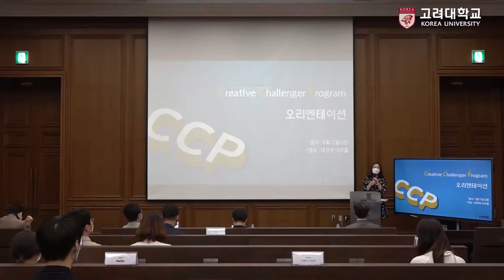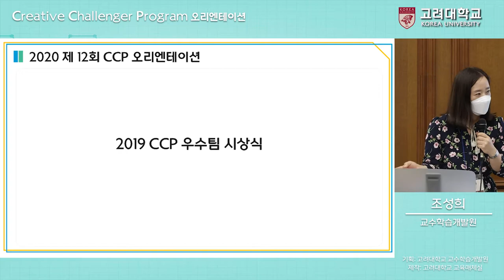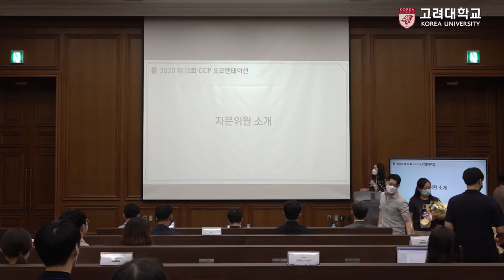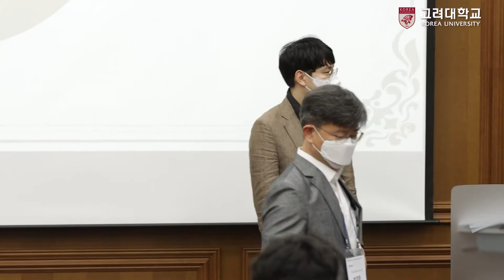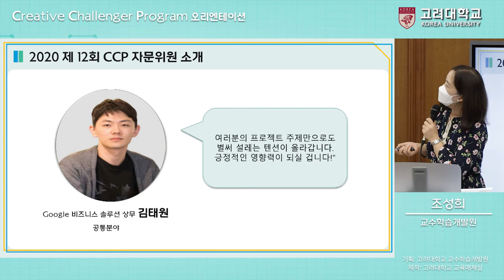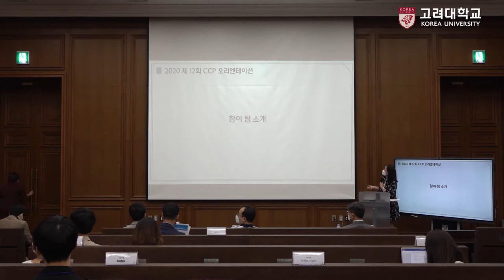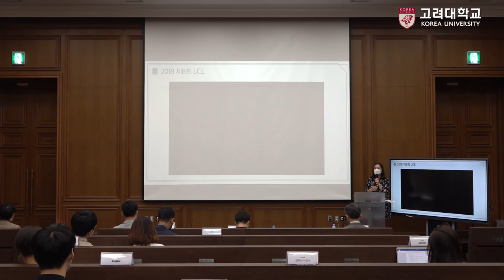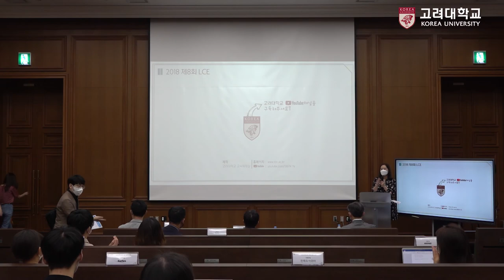[고려대학교 Korea University] 교수학습개발원 CCP 오리엔테이션 - 1부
교수학습개발원 CCP 오리엔테이션 - 1부
Creative Challenger Program 오리엔테이션

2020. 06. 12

고려대학교 대강당 아주홀